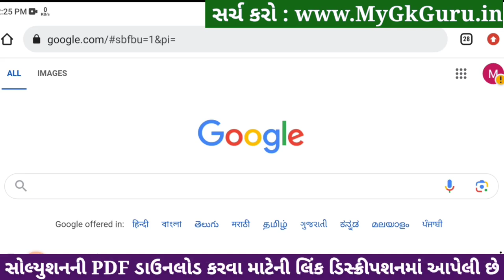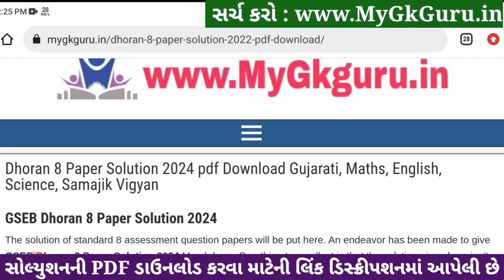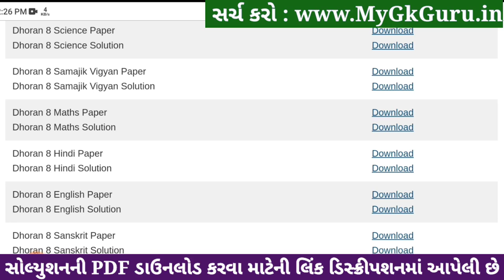Std 8 english paper solution 2024 80 marks, Dhoran 8 english paper solution 2024 std 8, april 2024